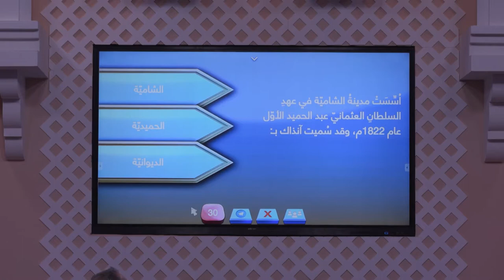اسست مدينة الشامية في عهد السلطان العثماني عبد الحميد الاول عام 1822م، وكانت تسمى بــ؟